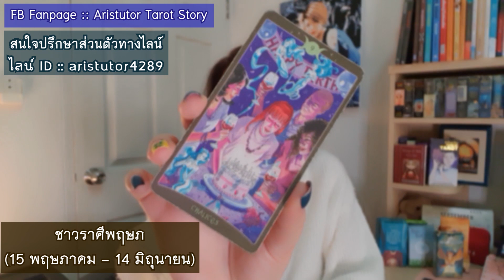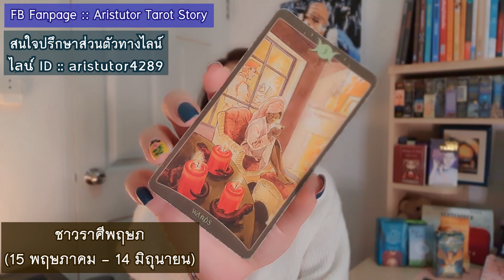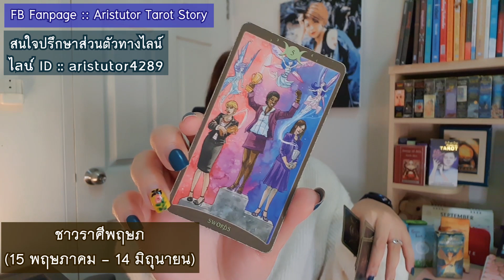ดูดวงความรัก❤ชาวราศีพฤษภ ' เดือนตุลาคม 2564 | แม่หมออริส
คลิปนี้เป็นการใช้ธาโรต์
เจาะลึกสถานการณ์ของทั้ง 12ราศี
'คนมีคู่' และ 'คนโสด' ใน เดือนตุลาคม 2564 นี้
(15 พฤษภาคม - 14 มิถุนายน)